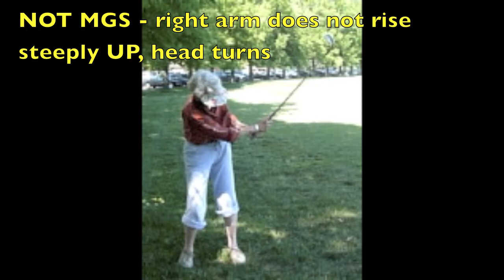The Pitch Shot - at any age!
A quick-on-the-uptake, open-minded 82 year old picks up The MGS Pitch Shot in minutes.